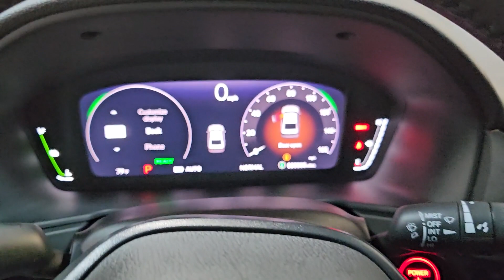2023 Honda Accord_Hybrid Hillside, Newark, Union, Elizabeth, Springfield, NJ 236386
Urban Gray Pearl New 2023 Honda Accord_Hybrid Sport-L available in Hillside, New Jersey at Route 22 Honda. Servicing the Newark, Union, Elizabeth, Springfield, NJ area.

Urban Gray Pearl 2023 Honda Accord Hybrid Sport-L FWD eCVT 2.0L 16V DOHC 2.0L 16V DOHC.brbrRecent Arrival! 46/41 City/Highway MPG
Wheels: 19 x 8.5J Matte Berlina Black|Heated Front Bucket Seats|Leather-Trimmed Seat Trim|Radio: 180-Watt Audio System|4-Wheel Disc Brakes|Air Conditioning|Electronic Stability Control|Front Bucket Seats|Front Center Armrest|Leather Shift Knob|Spoiler|ABS brakes|AM/FM radio|Alloy wheels|Automatic temperature control|Brake assist|Bumpers: body-color|Delay-off headlights|Driver door bin|Driver vanity mirror|Dual front impact airbags|Dual front side impact airbags|Four wheel independent suspension|Front anti-roll bar|Front dual zone A/C|Front reading lights|Fully automatic headlights|Heated front seats|Illuminated entry|Knee airbag|Leather steering wheel|Low tire pressure warning|Memory seat|Occupant sensing airbag|Outside temperature display|Overhead airbag|Overhead console|Panic alarm|Passenger door bin|Passenger vanity mirror|Power door mirrors|Power driver seat|Power moonroof|Power passenger seat|Power steering|Power windows|Radio data system|Rear anti-roll bar|Rear reading lights|Rear seat center armrest|Rear side impact airbag|Rear window defroster|Remote keyless entry|Security system|Speed control|Speed-sensing steering|Split folding rear seat|Steering wheel mounted audio controls|Telescoping steering wheel|Tilt steering wheel|Traction control|Trip computer|Variably intermittent wipers|Rear beverage holders|8 Speakers|Speed-Sensitive Wipers|Compass|Exterior Parking Camera Rear|Auto High-beam Headlights|Lane departure: Lane Keeping Assist System (LKAS) active|Emergency communication system: HondaLink|Apple CarPlay/Android Auto|Adaptive Cruise Control: Adaptive Cruise Control (ACC) with Low-Speed Follow